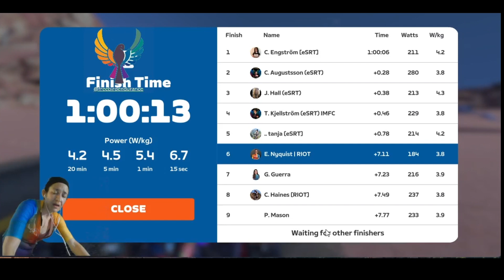RIOT Ladies ZRL Round 3 Race 6 EMEA Central Div A2 TTT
Out and Back Again 41km